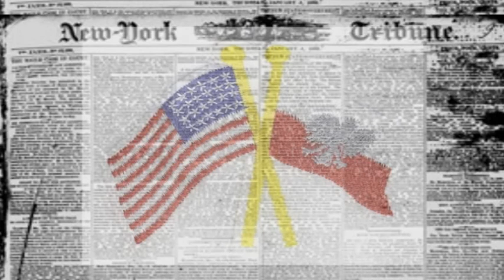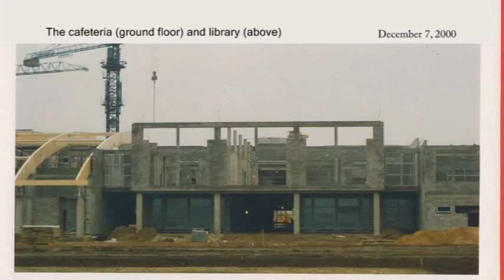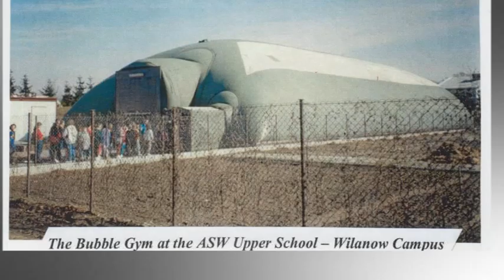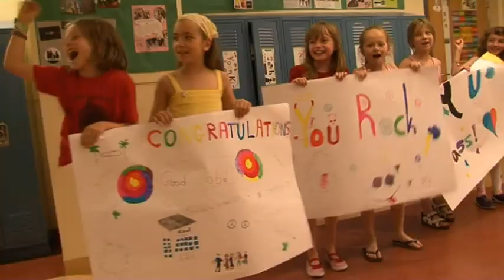ASW 60th Anniversary 5min video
A 5-minute movie sharing "A Road Map of the American School of Warsaw".  The American School of Warsaw (ASW) was established in 1953. This year, 2013, ASW celebrates its 60th anniversary

Produced by the American School of Warsaw and gooday FILMS

Visual material used from ASW's archives, Polish History Archives and Home Town Sevier